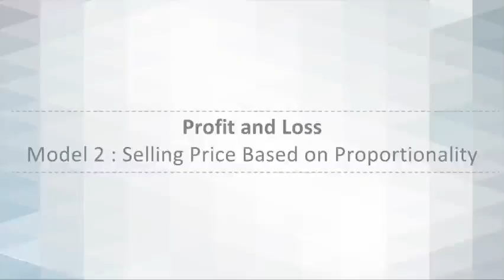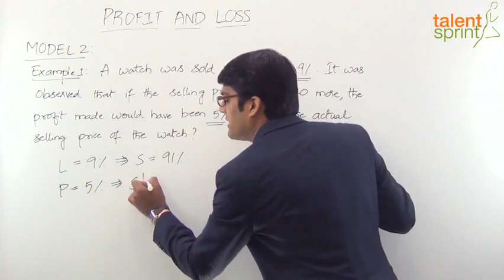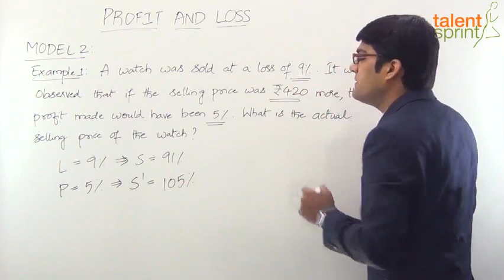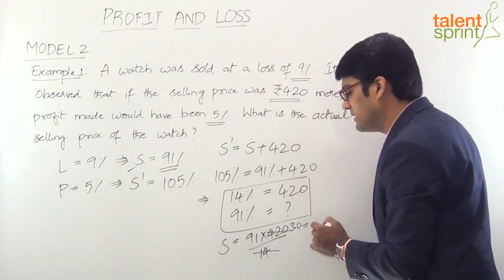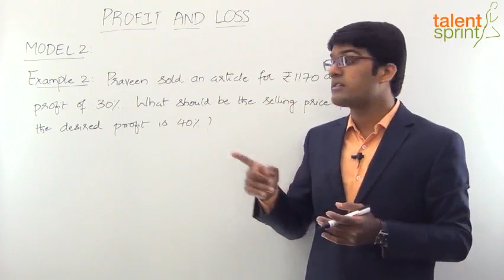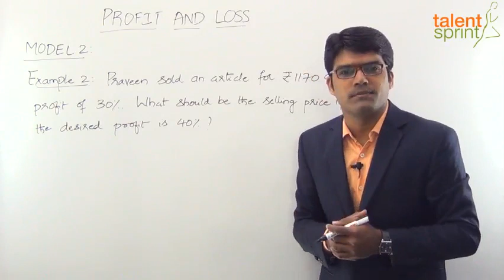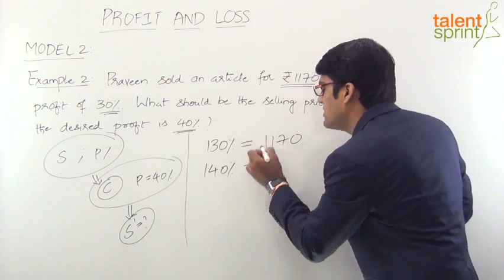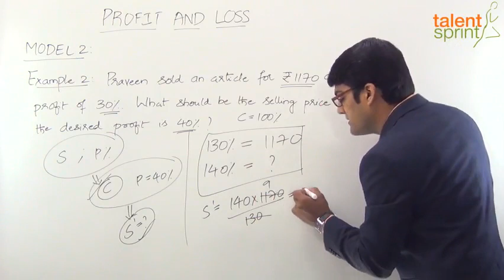Profit and Loss हिंदी में | Model 2 - SP/CP with Respect to Two Different Profit/Loss Percentages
The video takes you through an advanced example of Profit and Loss that forms an important part of the Quantitative Aptitude assessment in the exam. It provides an insight into how such questions are solved of Quantitative Aptitude.

TalentSprint Aptitude Prep focuses on Quantitative Aptitude, Reasoning Ability, General Intelligence, General Awareness, Banking and Current Affairs. Our live sessions by the expert faculties guide you for various competitive exams. It also guides the ebooks available for offline preparation.

TalentSprint’s Aptitude Prep provides access to the best-in class videos that can help boost your chances of success in Bank, SSC and Govt Exams like IBPS, SBI, RBI, SSC CGL, SSC CHSL, SSC CPO, Railways, Insurance, Campus Recruitment and other Govt Exams. TalentSprint's Video and LIVE Program helps aspirants get ready for Bank, SSC and Govt Exams from the comfort of their home. Learn from expert LIVE classes and videos along with Practice on the latest pattern questions in real exam interface to Perfect your preparation for the hyper-competitive world.

Happy learning!